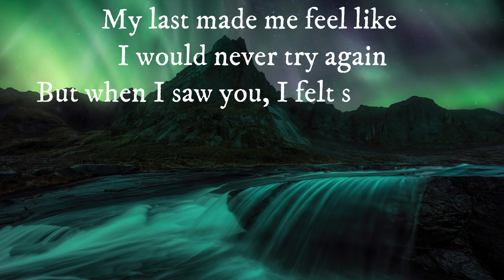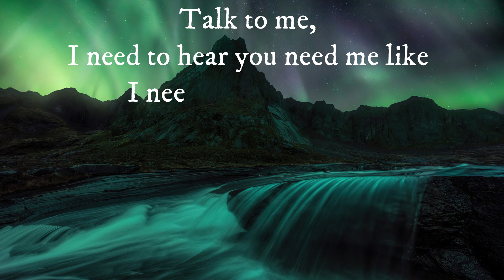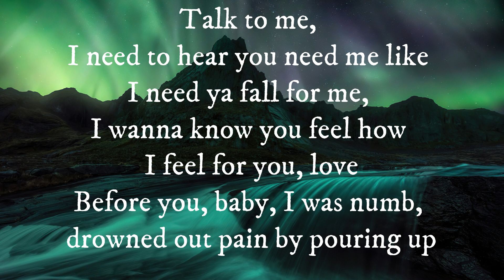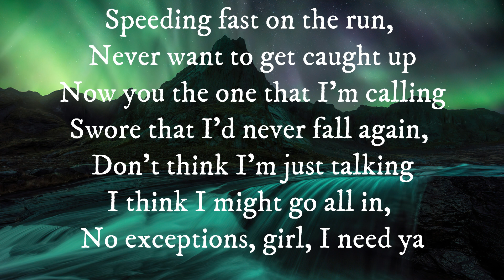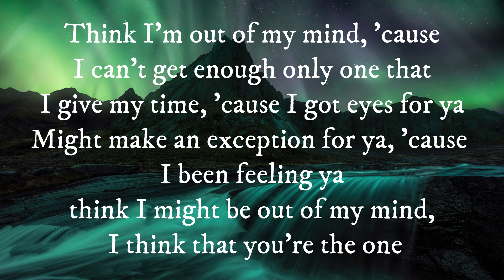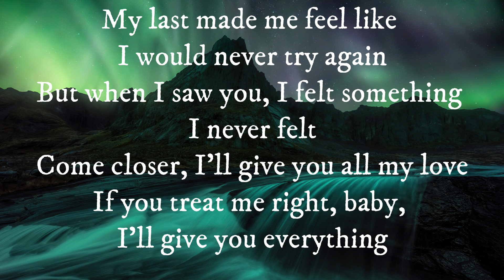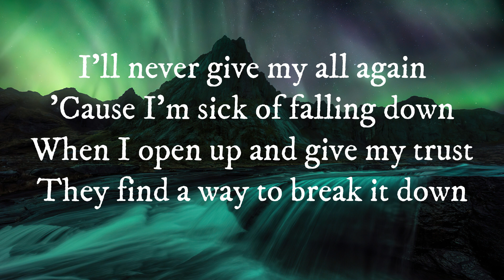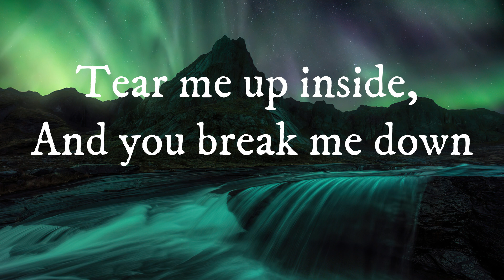Falling by Trevor Daniel (Lyrics)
[Intro]
Oh
Ooh, ooh

[Chorus]
Come closer, give you all my love

[Verse]
Swore that I'd never forget, don't think I'm just talkin'

[Bridge]
Think I'm out of my mind, 'cause I can't get enough